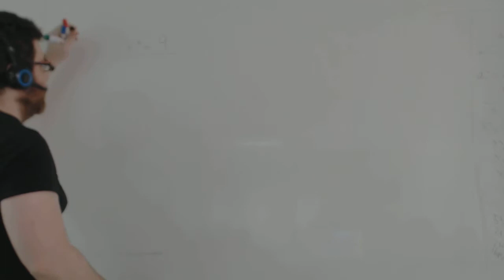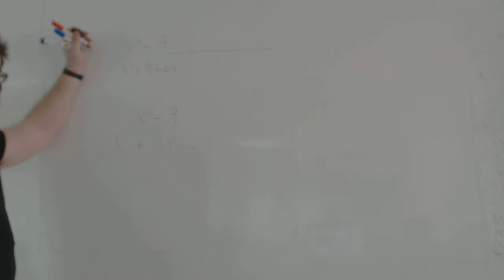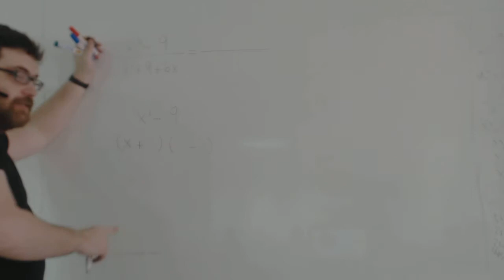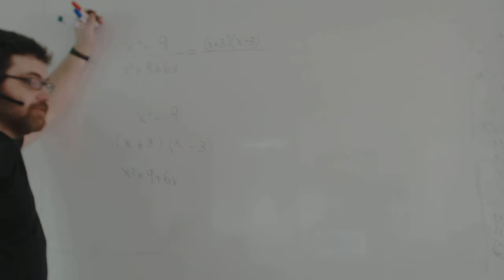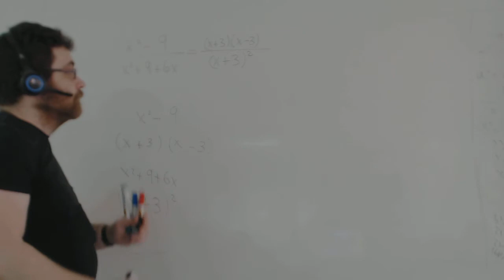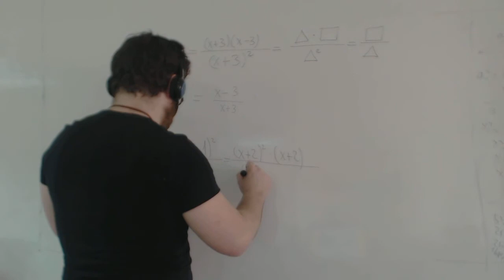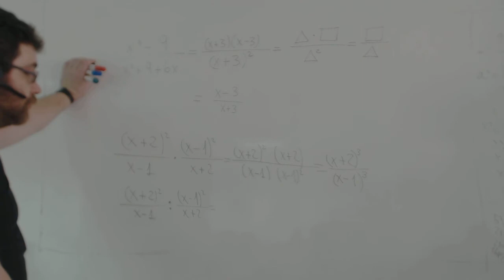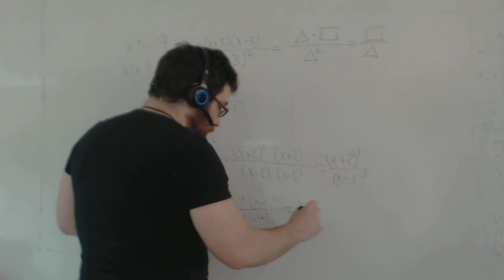Simplificar fracciones algebraicas Matemáticas 3º ESO Academia Usero Estepona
Simplificar fracciones algebraicas Matemáticas 3º ESO
Simplificamos fracciones algebraicas donde el numerador y el denominador son productos notables. Por tanto, en este ejercicio lo que hacemos es reconocer productos notables tanto en numerador como en denominador y simplificar los factores comunes.
Academia Usero en Estepona, el centro de formación con más vídeos en Internet del Mundo presenta: Simplificar fracciones algebraicas Matemáticas 3º ESO